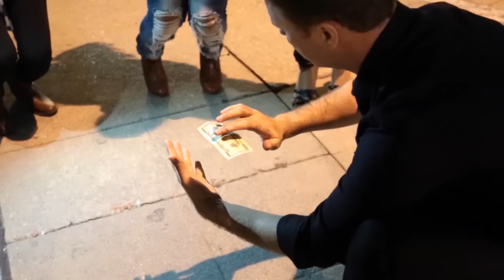Loops Improved by Yigal Mesika :: Magic Soul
Yigal Mesika Policy
Yigal Mesika requires all dealers who resell this item to advertise it for at least the full Manufacturer's Suggested Retail Price which is $10.00 per pack of Loops®.

*This policy must be given to all shops that order Loops. We created this policy to prevent unfair competition and to identify any fraudulent products.